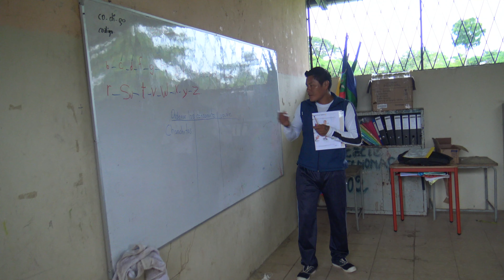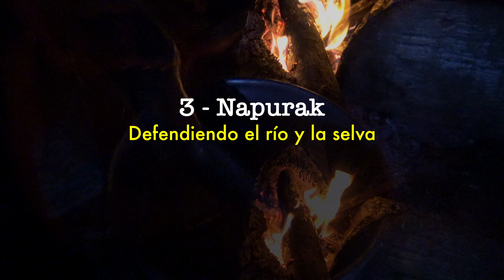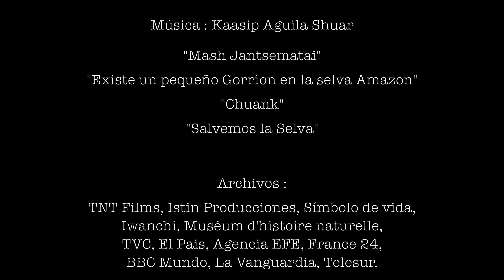Voces de la Amazonia, una película de Pierre Bayle y Pascal Dupont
Las raíces de un levantamiento.
Visita a tres comunidades amazónicas del Ecuador, Shuar, Huaorani y Achuar, durante el paro de Octubre 2019 y el levantamiento indígena, diferentes de tradiciones pero compartiendo la misma preocupación de siempre: salvar la selva.
Una documentario realizada por Pascal Dupont y Pierre Bayle, que da la palabra a los que, desde la selva profunda, luchan para defender la selva como sus tradiciones.
Con el hilo conductor del relato de Etsa Franklin Sharupi, lancero digital, y la música de Kaasip Aguila Shuar.